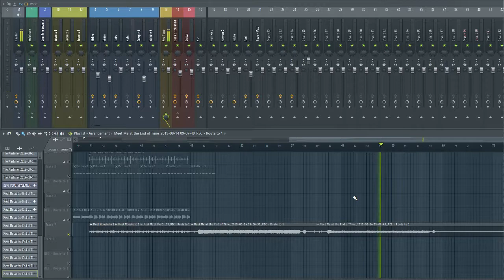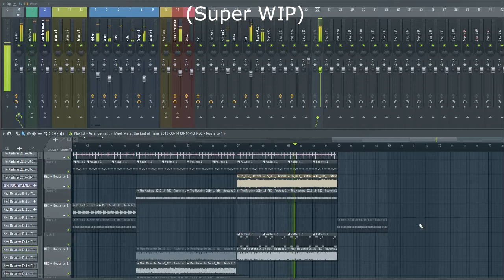I Degrade a Guitar Arp with Generation Loss!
I happened to be doing some generation loss degradation in a song I'm currently working on, so I figured I'd show you guys how it sounds!